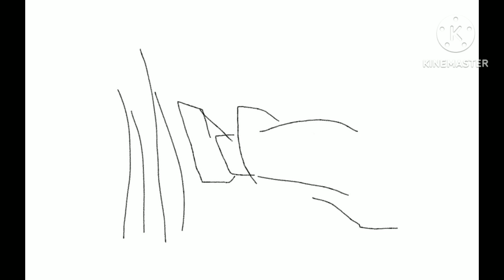never kid your brother on a mountain ⛰ check out my second channel in the link